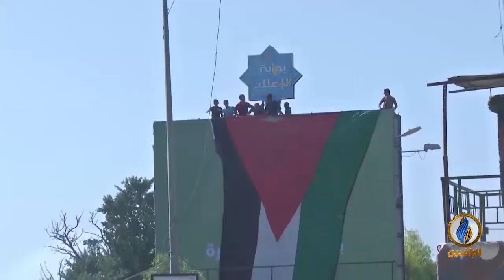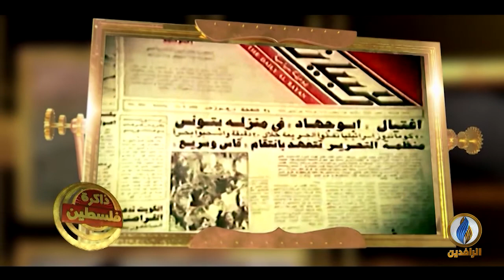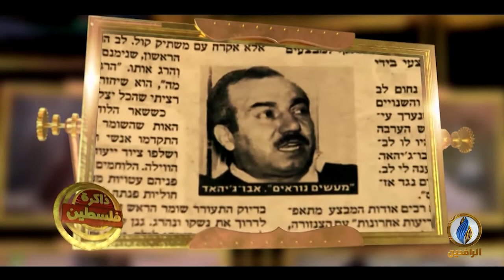من_فلسطين | الحركة السياسية الفلسطينية.. الواقع والتحديات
ضيوف الحلقة:
بشار شلبي - مختص بالشأن الفلسطيني
د. أحمد رفيق عوض - أكاديمي فلسطيني
د. جواد الحمد - كاتب ومحلل سياسي